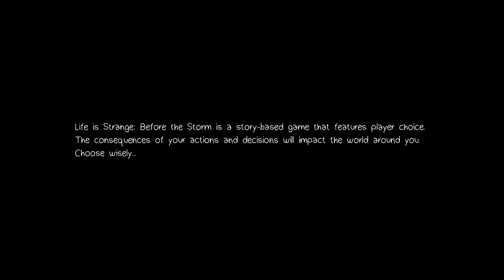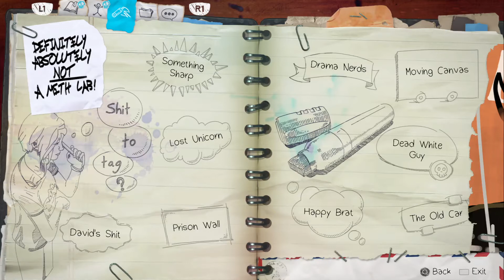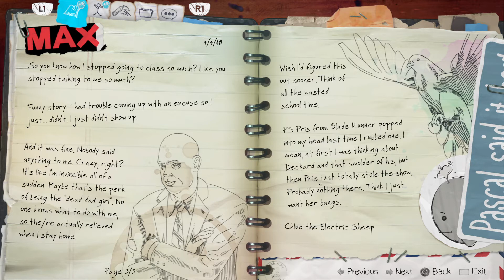Let's Play Life is Strange: Before the Storm (Part 1)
Starting a completely new playthrough. Mostly just getting to and into the sawmill in this part.